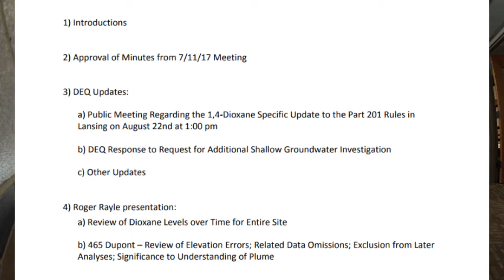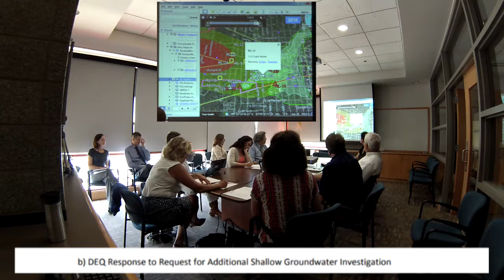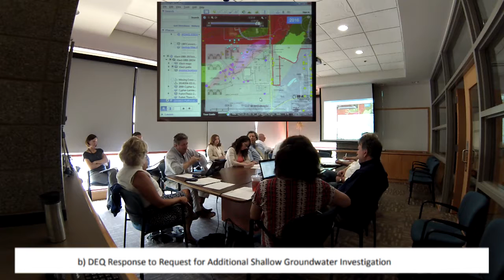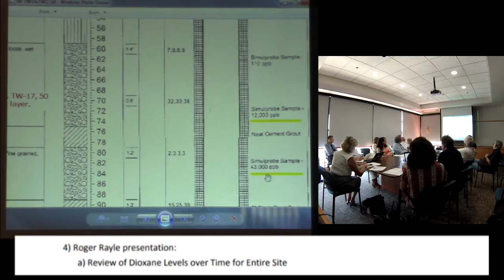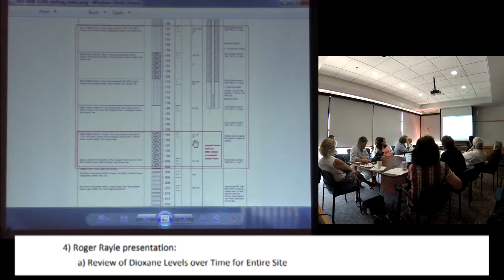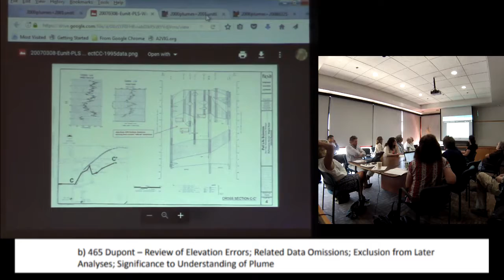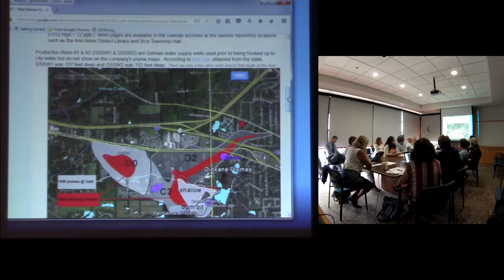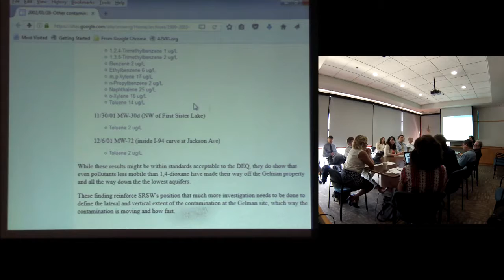20170816 CARD/DEQ Quarterly Meeting 720p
CARD/DEQ Quarterly Meeting
Wednesday, August 16, 2017 – 1:00 pm to 3:00 pm

 AGENDA

  1) Introductions

  2) Approval of Minutes from 7/11/17 Meeting

  3) DEQ Updates:

    a) Public Meeting Regarding the 1,4-Dioxane Specific Update to the Part 201 Rules in Lansing on August 22nd at 1:00 pm

    b) DEQ Response to Request for Additional Shallow Groundwater Investigation

    c) Other Updates

  4) Roger Rayle (chair, CARD; chair SRSW) presentations:

    a) Review of Dioxane Levels over Time for Entire Site

    b) 465 Dupont – Review of Elevation Errors; Related Data Omissions; Exclusion from Later Analyses; Significance to Understanding of Plume

  5)  Next Quarterly CARD/DEQ Meeting: Tuesday, November 7th, 2017

+ discussions

Held at Washtenaw County Western Service Center, Conference Room 2010, 705 N Zeeb Rd, Ann Arbor, MI 48103

best viewed at 720p resolution

Higher resolution (1080p) video of Roger Rayle's presentations (parts 4 a & b) + discussion is available